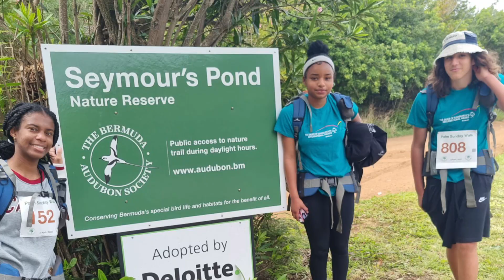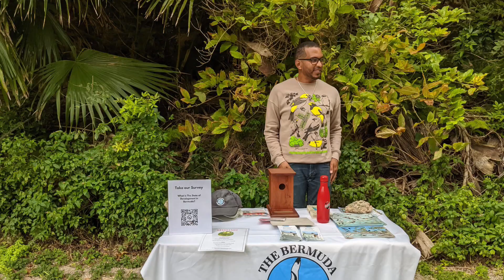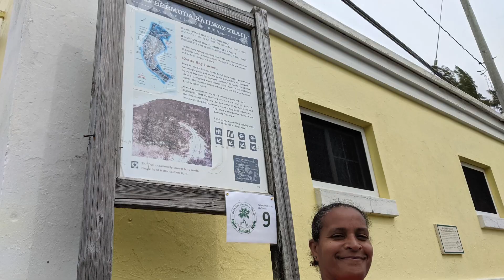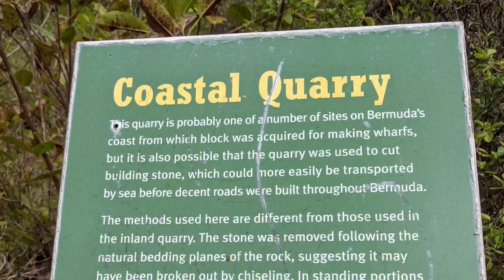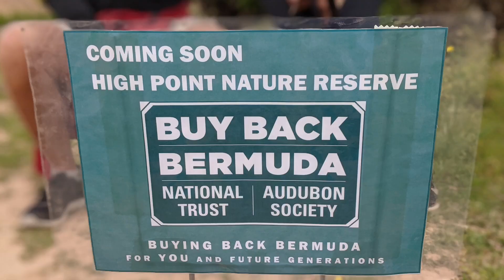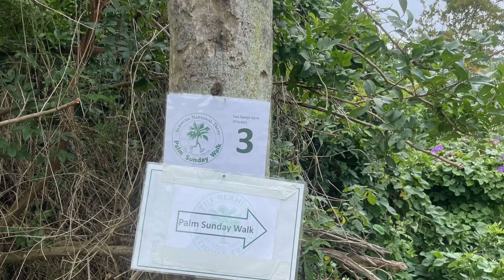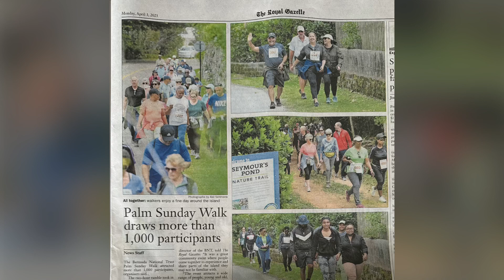BNT Palm Sunday Walk and the Duke of Edinburgh's Award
Great to see so many of our participants take part in The Bermuda National Trust  Palm Sunday Walk which attracted over 1,000 walkers! The fascinating and informative walk took place around Seymour’s Pond, Vesey nature reserves and a newly planned nature reserve to be created at High Point recently bought by Buy Back Bermuda.